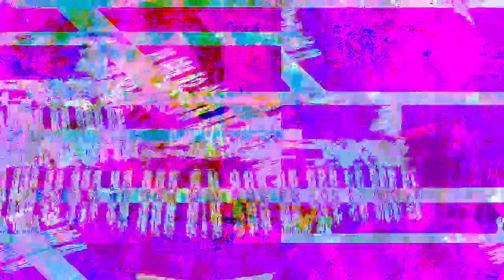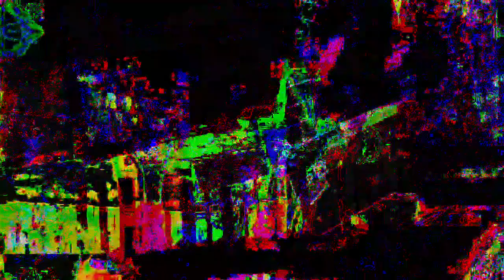Movie 23 04 15 16h27m29s the 8:08 minute long video set. *Photosensitivity Warning*